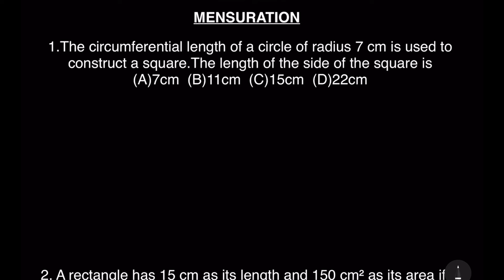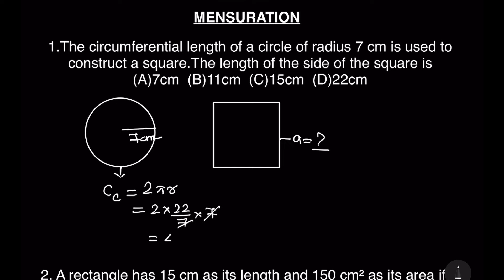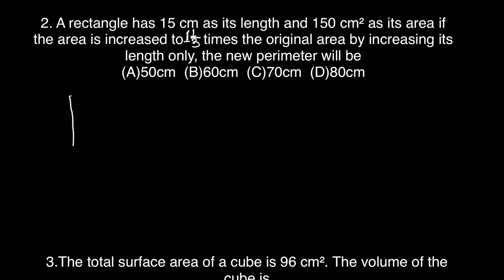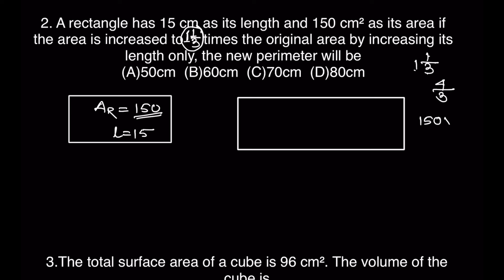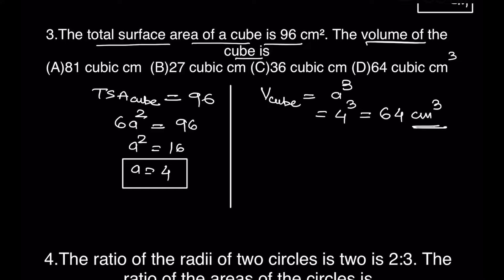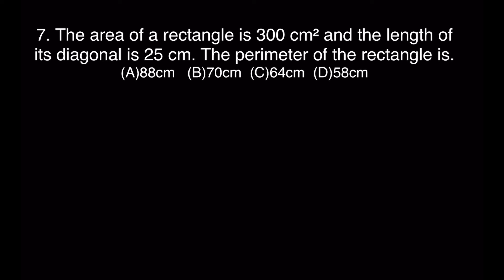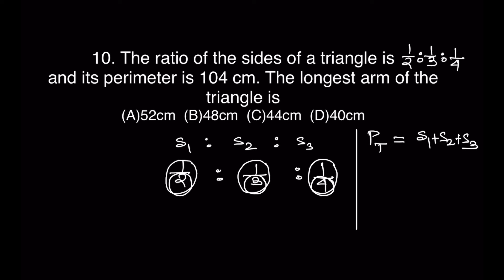🔥MENSURATION ka sara Questions jo last ADRE me pucha gaya tha in a single Video🔥|| Must watch😍